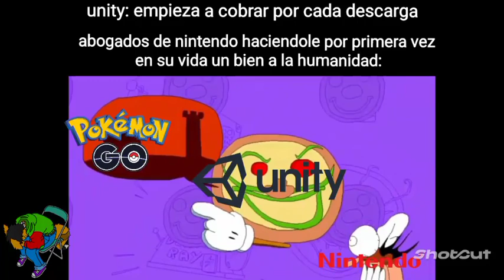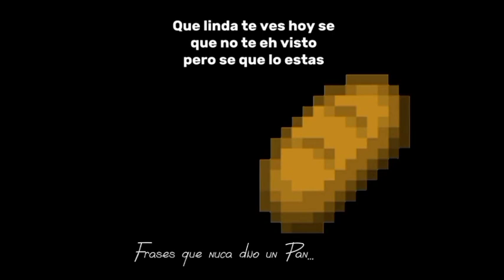Shitposting compilation 01